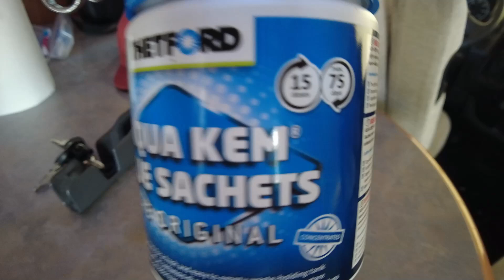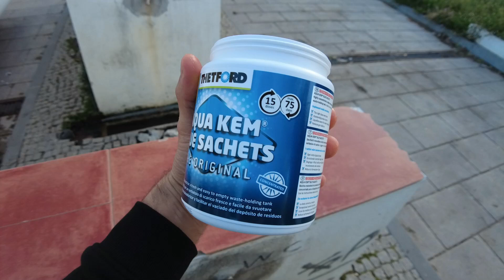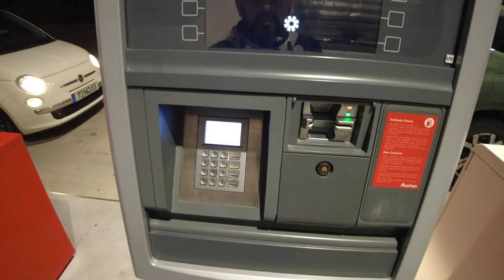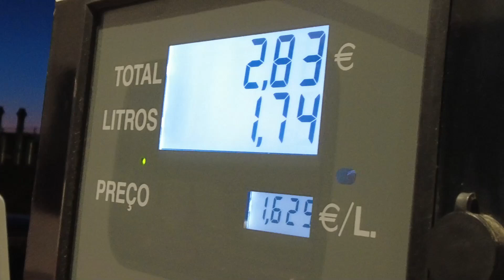SURPRESA PARA O VLOG DO JUNINHO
Júnior reis

Página Facebook
vlog do juninho

Lokio  - Instagram - @tatianareis_op
DIREÇÃO:
 Junior Reis
DIREÇÃO TÉCNICA:
Junior Reis
DIREÇÃO CRIATIVA
Junior Reis
EDIÇÃO
Junior Reis
MODERAÇÃO E THUMBNAILS:
Junior Reis